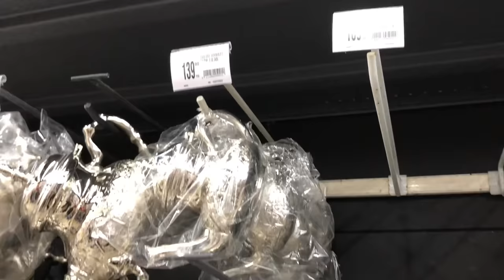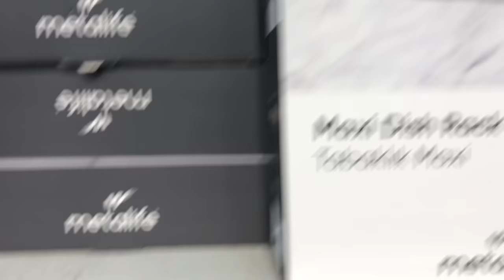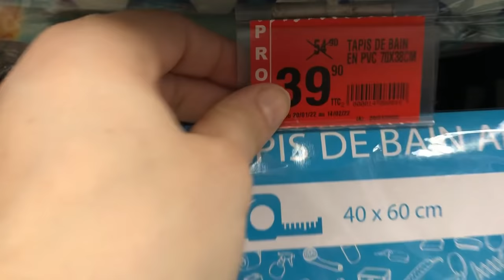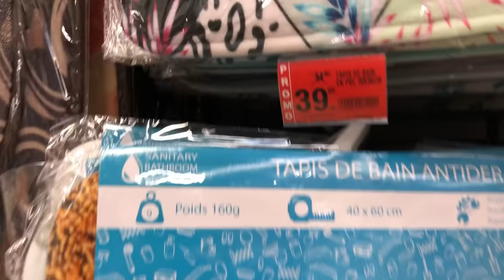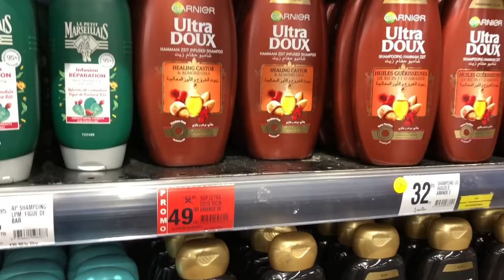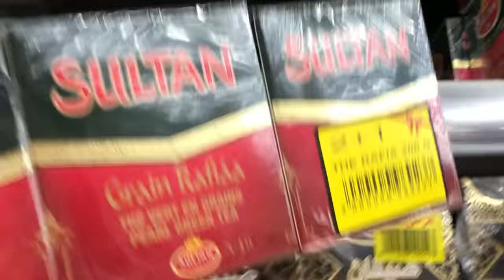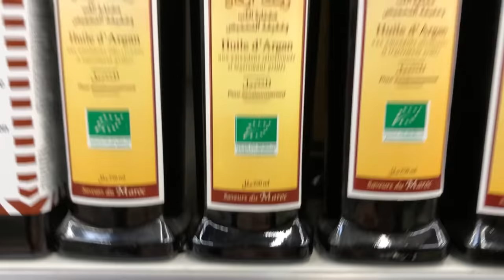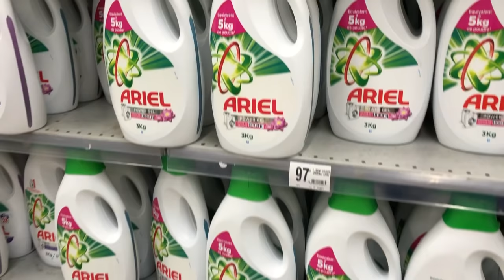تخفيضات مرجان 2022 ،مواد نظافة مواد غذائية ، ملابس، منظمات و هميزات غزالين ايعجبوكوم Marjane